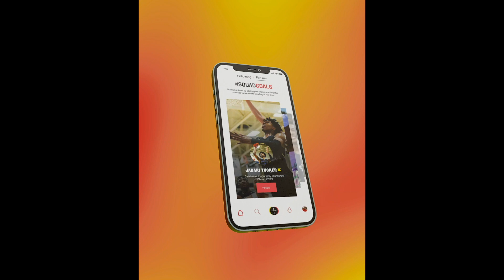TPC Weekly Roundup - Kylan Boswell workouts with pros like Klay Thompson are paying off BIG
The Players Circle is a social video platform designed to help basketball players get discovered.  We are building the global social community where players can share their greatness.